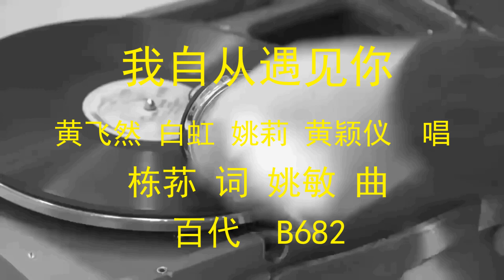我自从遇见你 - 黃飞然 白虹 姚莉 黃穎仪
《我自從遇見你》黃飛然 白虹 姚莉 黃穎儀 演唱 (1942年)

棟蓀（陳棟蓀） 詞  姚敏 曲
百代 模版編號:B682

歌詞 :

1.（男）我自從遇見你，總覺得太稀奇，你對我終似有意若無情。
2.（男）我每逢遇見你，總覺得沒勇氣，從不曾對你傾訴我的情意。
3.（男）那一天月兒明朗，我倆並肩行，你總是含情脈脈，低頭難為情。
4.（男）我自從遇見你，總覺得太稀奇，你對我終似有意若無情
（間奏音樂）
5.（女合）我自從遇見你，總覺得太稀奇，你對我終似有意若無情。
6.（女合）我每次遇見你，總覺得沒勇氣，從不曾對你傾訴我的情意。
7.（女合）那一天月兒明朗，我倆並肩行，你總是含情脈脈，低頭難為情。
8.（女合）我自從遇見你，總覺得太稀奇，你對我終似有意若無情。
（男白 : 誰說的 ? ）我我我，來來來。